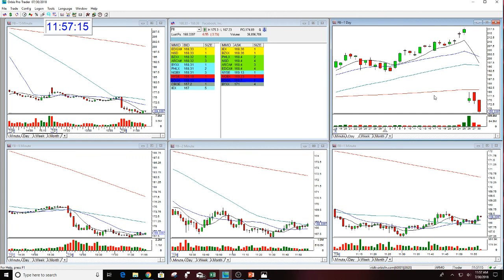FB HUGE OPTION PLAY-7-30-2018